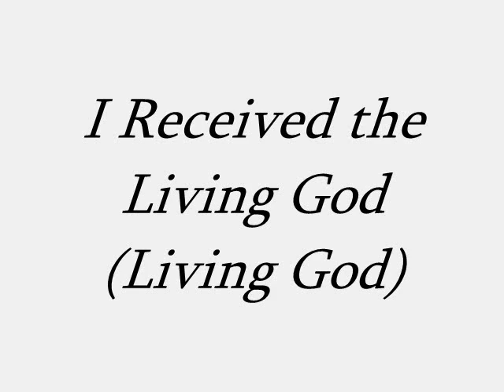I Received the Living God (Living God)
1st Communion Hymn. 3rd Sunday of Easter
1030 AM Adult Choir Mass
19 April 2015